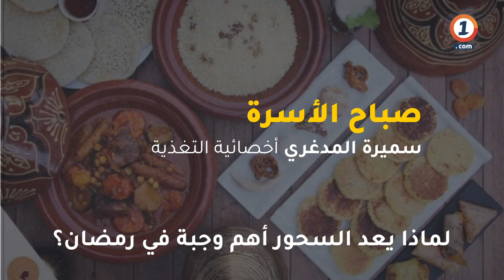لماذا يعد السحور أهم وجبة في رمضان؟